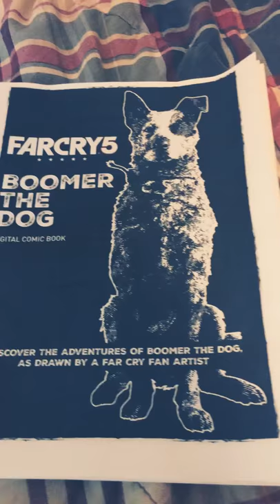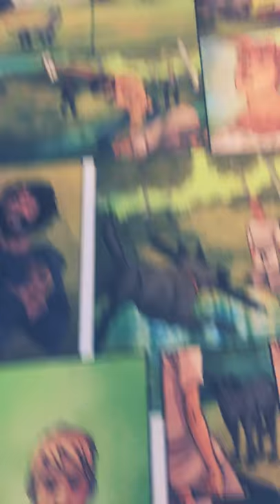Boomer the dog comic book